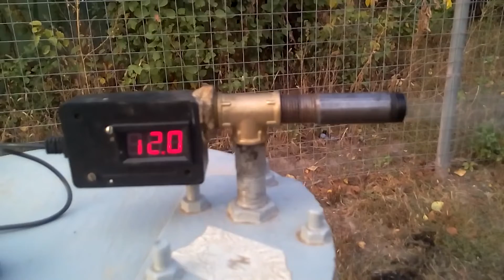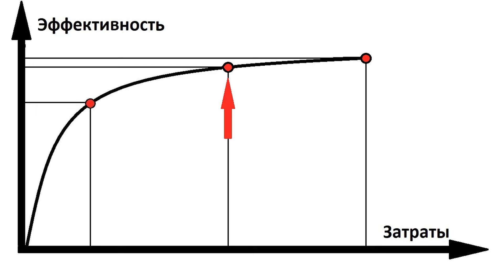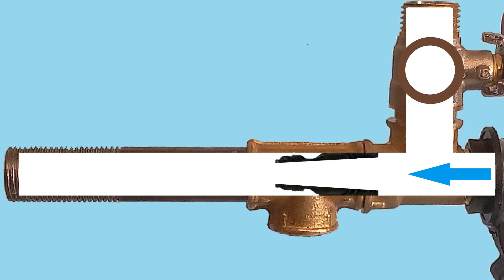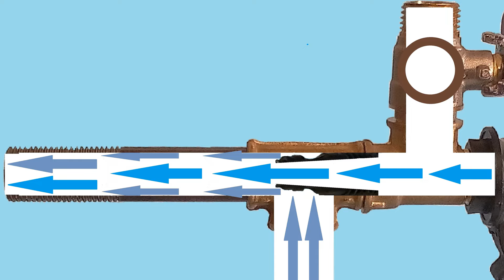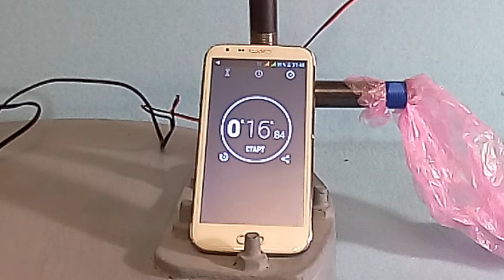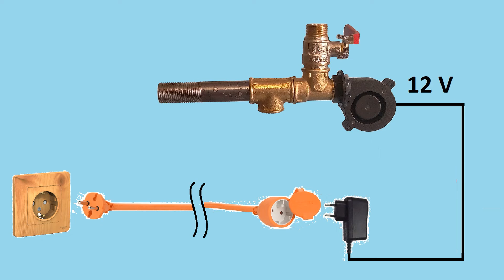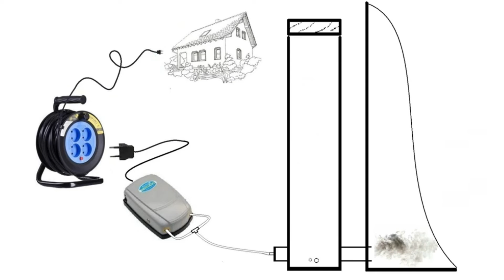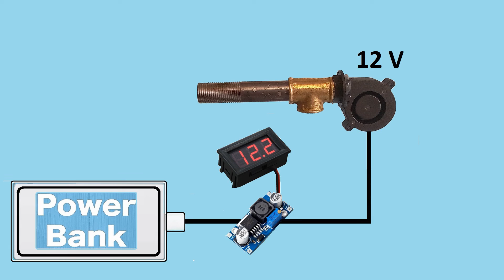Эжектор для коптильни. Модуль эжекции simple. Коптильня холодного копчения.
И снова модуль эжекции для коптильни холодного копчения. В этот раз упрощенная версия. Изготовлю модуль. Дам теоретическое обоснование функционирования. Проведу испытания, пока лабораторные. Дам ряд практических рекомендаций по сборке и питанию модуля. Ну а уже в одном из следующих видео на канале, с началом коптильного сезона, проведу реальные испытания, реальное копчение с использованием этого модуля.
Себестоимость проекта - до десяти долларов США. Время на сборку – буквально, несколько минут, при наличии комплектующих. Комплектующие – общедоступные полудюймовые фитинги, имеющиеся в продаже в любом строительном магазине. Инструменты - самые простые. Можно обойтись вообще без инструментов, но зачищать изоляцию проводов зубами - не рекомендую. Всё проще простого.

Применение модуля позволяет охладить и очистить дым, добиться оптимального соотношения дым-воздух в коптильной смеси, отказаться от использования напряжения 220 вольт в коптильне. Модуль позволяет установить интенсивность потока дымовоздушной смеси и, как следствие, подачу воздуха в зону тления обеспечивающую стабильное тление при минимальной температуре.

В своих модулях применяю:
XL6009 регулируемый повышающий преобразователь Uin 3-32V,Uout 5-35V
Вольтметр цифровой 0-30V DSN-DVM-568L-2 встраиваемый
В интернете этого добра полно. Выбирать, лучше, по цене и удаленности поставщика (пересылка может обойтись в разы дороже комплектующих).
Підтримати канал:   💳  ощад      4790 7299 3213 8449
                                      💳  приват   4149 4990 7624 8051